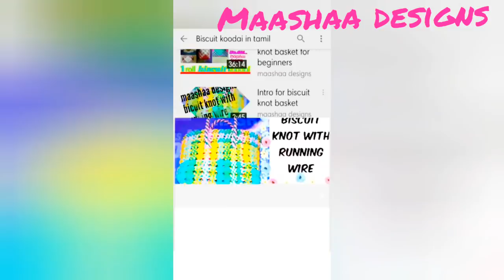1roll cross cut basket for beginners full tutorial/1ரோல் க்ராஸ்கட் கூடைபின்னுதல்(Englishsubtitles)